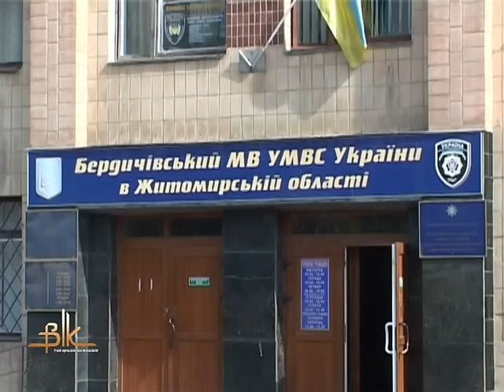Ольгу Зінченко призначено начальником Бердичівського відділу поліції